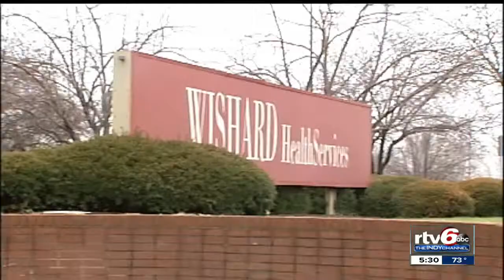Nursing assistant sentenced for assaulting, recording unconscious patient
A former Wishard employee was sentenced Friday for crimes committed against a patient in his care.